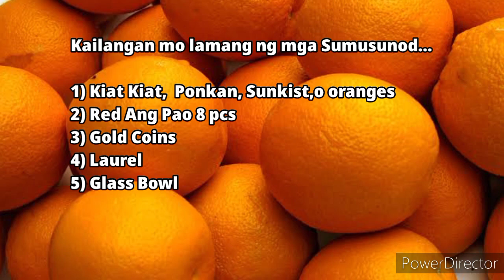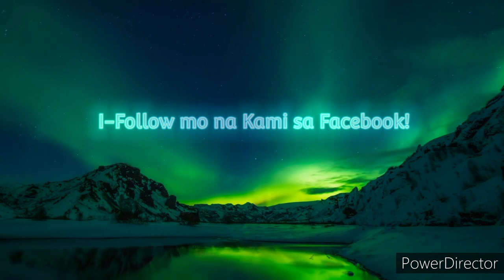⭐ANG PROSPERITY BOWL PARA SA TAON NG TIGRE! 2022🍃🌿🐅